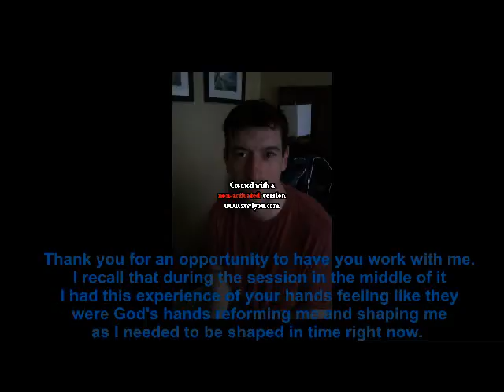God's Hands Testimony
Client Testimony feeling God's hands reforming and reshaping him as God (the Divine of your heart)  desired.